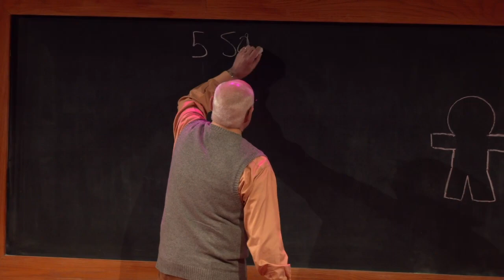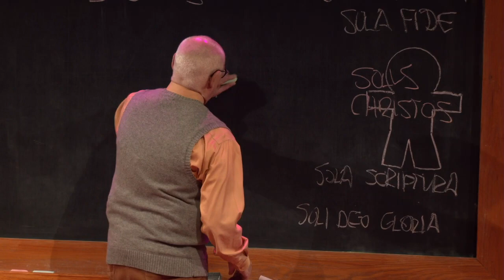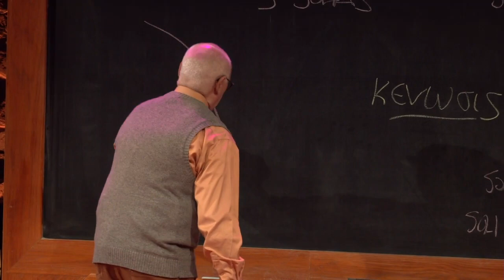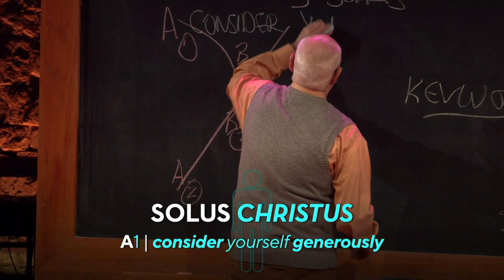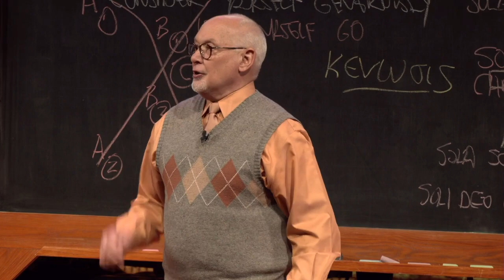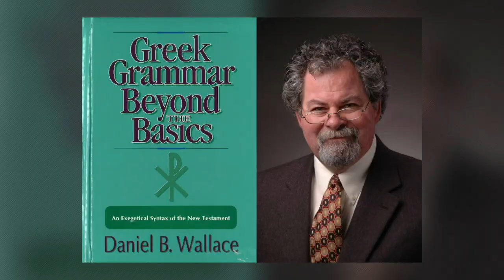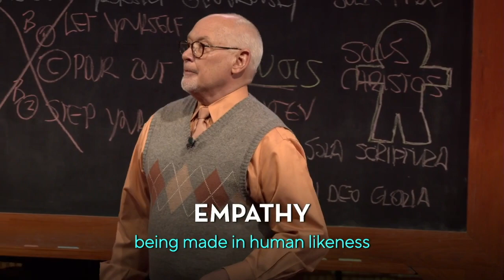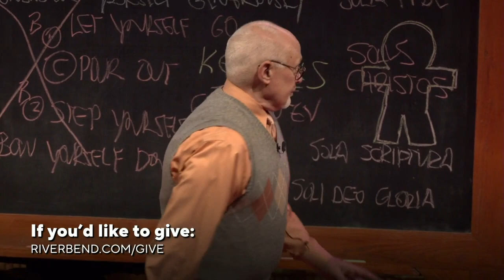The Five Solas | Solus Christus